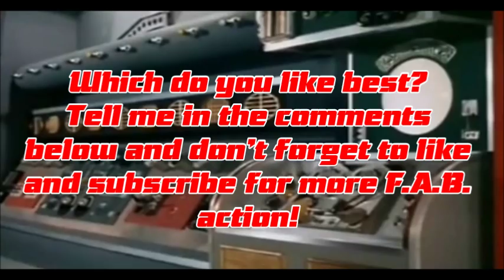Thunderbirds Opening Titles - Old versus New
I know I know, we shouldn't compare the two shows, the new series is never going to anywhere near as good as the old, etc etc... But hey, we can still like both... Right? Like many, I was surprised at how inoffensive to die hard Fandersons the new series turned out to be and so, without further ado, for your delectation and viewing pleasure, I proudly present the iconic 1965 Thunderbirds opening titles followed by the brand spanking new 2015 Thunderbirds opening sequence! Including footage from "Cry Wolf" and "Ring of Fire" respectively. What did you think of the new series?